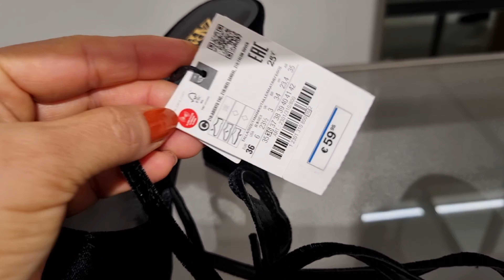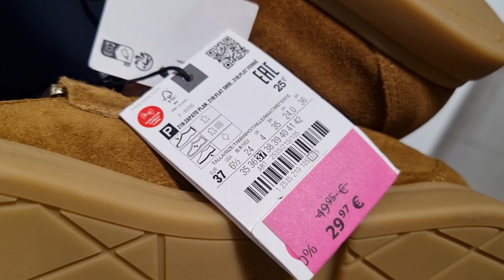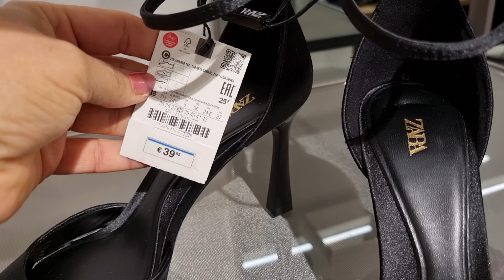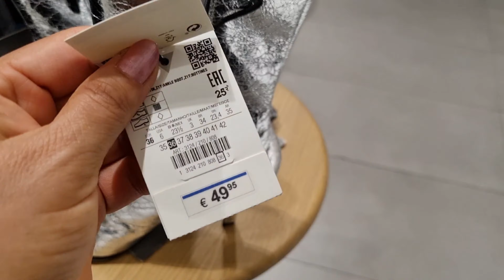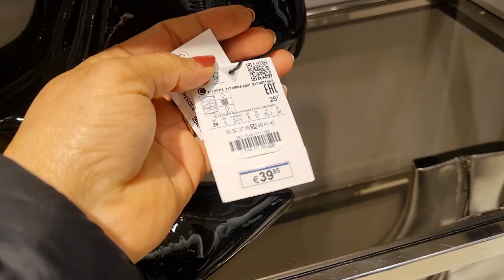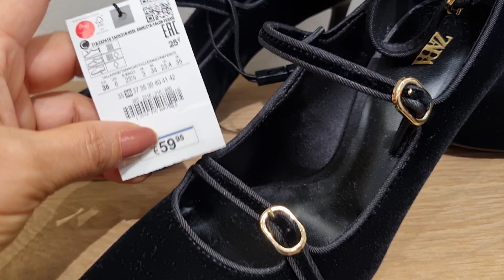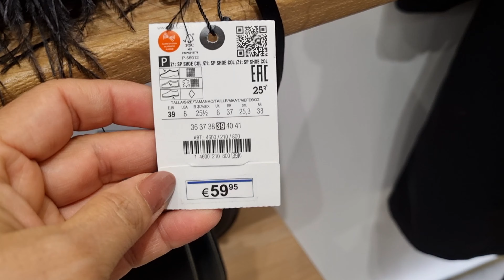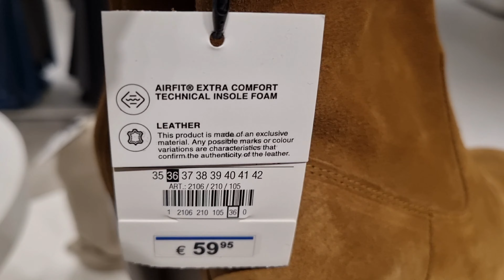ZARA WOMEN'S SHOES NEW COLLECTION / DECEMBER 2023